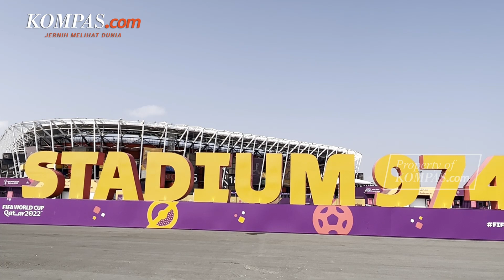Zelensky Ingin Pidato Sebelum Laga Final Piala Dunia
KOMPAS.com - Presiden Ukraina Volodymyr Zelensky meminta Federasi Sepak Bola Internasional (FIFA) memberinya kesempatan untuk menyampaikan pesan perdamaian sebelum pertandingan final Piala Dunia dilangsungkan pada Minggu 18 Desember 2022. Laporan itu menyebutkan Zelensky ingin tampil melalui saluran video sebelum pertandingan babak final antara Argentina dan Perancis dimulai di Stadion Lusail, Doha. Pertandingan puncak tersebut diperkirakan akan disaksikan oleh ratusan juta orang di berbagai belahan dunia.

Video Jurnalis: Ferril Dennys
Penulis Naskah: Annisa Nurmaulia Al Fajri
Video Editor: Firzha Ananda Putri
Produser: Firzha Ananda Putri